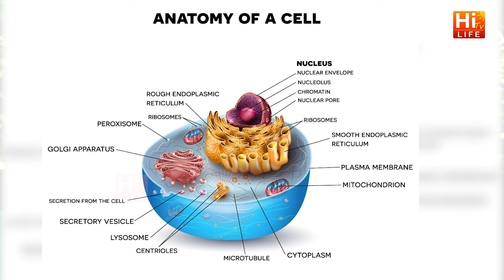How To Reverse Diabetes? | Diabetes Myths and Facts | Type 2 Diabetes | Dr Ramachandra | Hi TV Life